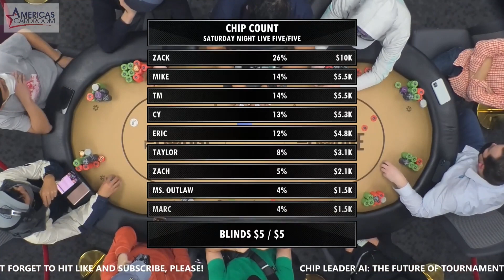Marc Is Repping A Big Hand; Can He Make Skull Mike Fold The Best Hand?